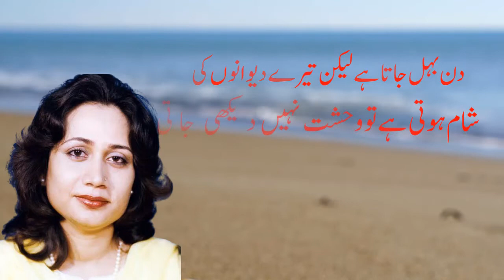Chara Sazo Ki Aaziyat Nahi Dekhi Jati|Parveen shakir|Parveen Shakir Poetry,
Dear viewers in this video i will present a sad ghazal of parveen shakir char sazo ki aaizyat nahi dekhi jati